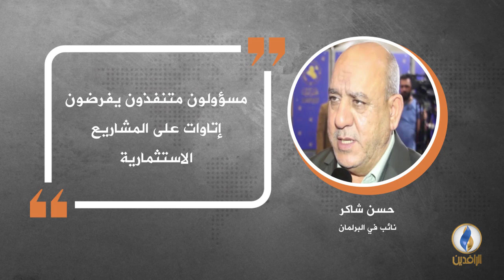في دقيقة .. أبرز التصريحات الصحفية ليوم الخميس